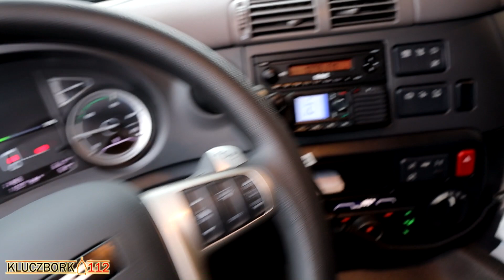Nowy ciągnik siodłowy w KP PSP Kluczbork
29 października w do KP PSP w Kluczborku przyjechał nowy samochód - DAF CF 450 FT.

Nowy ciągnik siodłowy, który zastąpi wiekowego już Jelcza 417 z 1988 roku.

Auto kosztowało 414 741, 24 zł. 150 000 złotych dała KG PSP a 264 741,24 zł pochodziło z Funduszu Ochrony Środowiska.

Jelcz 417, który służył w JRG Kluczbork od 32 lat czasem odmawiał "posłuszeństwa". Jednak jest to pojazd w bardzo dobrym stanie mechanicznym, jak i wizualnym.

Nowy pojazd marki DAF zwiększy komfort pracy jak bezpieczeństwa strażaków. Kierowcy są już po przeszkoleniu przez dostawcę pojazdu. Nowy DAF otrzymał numery operacyjne Jelcza - 439[O]39.

Na obecną chwilę DAF będzie jeździł w zestawie z cysterną produkcji Metalchem-Kościan o pojemności 18 tysięcy litrów, która przyszła do jednostki razem z Jelczem. Naczepa kilkanaście lat temu przeszła gruntowny remont i jej w bardzo dobrym stanie technicznym.

Oczywiście są już plany wymiany cysterny na nową, która służyła będzie nie tylko do działań gaśniczych, ale także do przewozu wody pitnej dla ludzi. Koszt większej cysterny o pojemności 25 tysięcy litrów wynosi około 300 000 złotych.

Jelcz 417 odejdzie na wysłużoną emeryturę i do końca tygodnia zostanie wycofany z podziału. Ciągnik siodłowy pozostanie w dyspozycji KW PSP w Opolu, który zadecyduje o jego dalszym losie. Prawdopodobnie zostanie przekazany jednej z jednostek OSP.

Warto wspomnieć, że jest to jedna z nielicznych cystern, które pozostały w województwie opolskim. Ze względu na położenie naszego powiatu może służyć pomocą w działaniach w ościennych województwach.

Jest to jeden z nielicznych DAF-ów jako sama marka służących w straży. Oczywiście mówimy o nowych pojazdach.

Samochód: ciągnik samochodowy DAF CF 450FT
Rok produkcji 2020
Układ napędowy 4x2
Silnik: PACCAR MX- 11 poj 11l. moc 450 kM spełniający normy EURO - 6, natężenie hałasu 72dB
Skrzynia biegów: zautomatyzowana z 12 przełożeniami
Kabina w układzie 1+1
Układ zawieszenia: tył pneumatyczny, przód mechaniczny resory paraboliczne
System bezpieczeństwa:
systemie zapobiegający blokowaniu kół podczas hamowania [ABS],
system stabilizacji toru jazdy z asystentem hamowania,
system optymalizacji przyczepności podczas przyśpieszania [ASR],
system wspomagający ruszanie z miejsca na wzniesieniach,
asystent zjazdu ze wzniesienia, tempomat.

Redakcja portalu Kluczbork112 składa podziękowania Komendantowi KP PSP oraz JRG Kluczbork za udzielone informacje i pozwolenie na wykonanie zdjęć oraz strażakom za pomoc w sesji zdjęciowej.